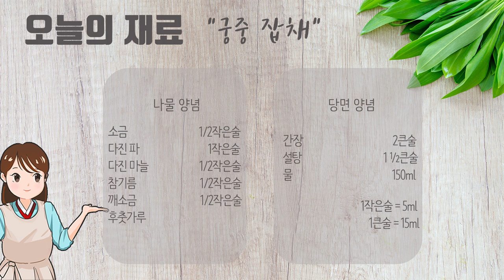신선한 재료 한가득! 조화로움의 끝판왕 궁중잡채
정성스럽게 다듬은 신선한 재료가 한 가득!
조금은 특별한 궁중잡채 어때요?